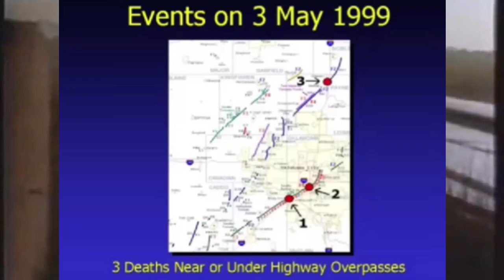Most Iconic Tornadoes of All Time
Tornadoes. Over a thousand happen annually in the United States and hundreds more happen globally. Of those only a handful of those will have a notable impact. Even fewer are showcased in the media. And only a few of those go on to have a constant presence online and in media. Some become iconic if you will. Any major tornado is a newsworthy event, but some truly horrific storms linger in the public consciousness. The most powerful storms remain known long after they dissipate.  So in this video we’ll dive into some very iconic tornadoes and it may be iconic for several reasons. For example, the rating, the size, strength, death count, location etc. But anyways, lets begin by getting this one out of the way.

Tornadoes featured:
The March 18th 1925 tri state tornado
May 3rd 1999 Moore OK tornado + 2013 Moore OK tornado
April 27th 2011 (Hackleburg, Smithville, Philadelphia and Tuscaloosa)
May 22 2011 Joplin MO tornado
May 31 2013 El Reno OK tornado
April 26 1991 Kansas Turnpike F2 tornado (Overpass myth)